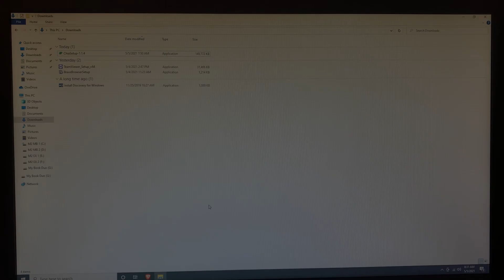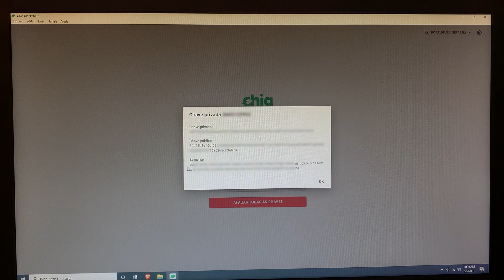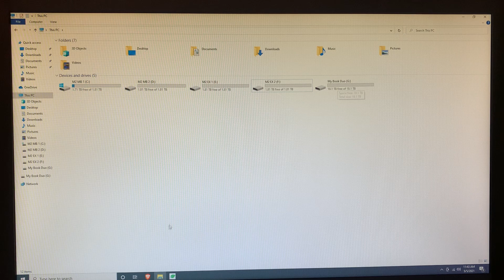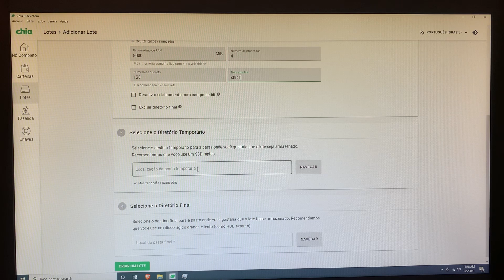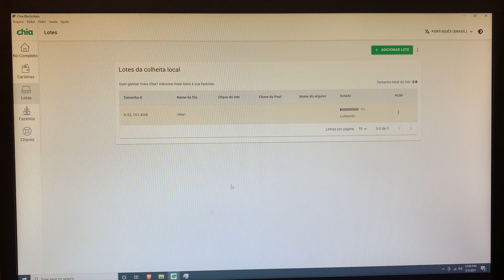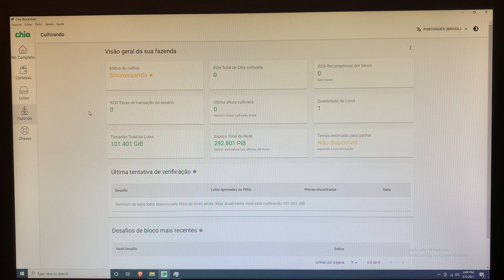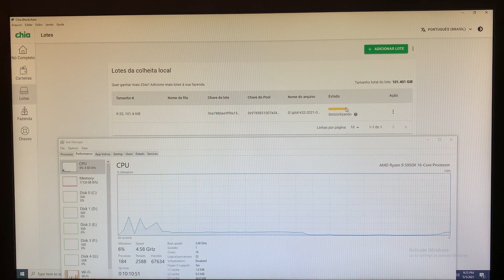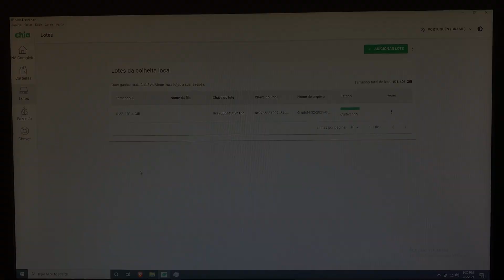CHIA - PASSO A PASSO: INSTALAÇÃO, CONFIGURAÇAO E INÍCIO DA PLOTAGEM - Parte 3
Nesse vídeo vamos mostrar passo a passo todo o processo de instalação, configuração e criação dos nossos primeiros arquivos(PLOT) para mineração da Chia.

💻 Segue a configuração inicial do nosso PC de mineração e plotagem da Chia:

01 x Placa mãe: MSI MEG X570 GODLIKE Gaming
01 x Processador: AMD Ryzen 9 5950X 16-core 32-Thread
01 x Cooler: Noctua NH-D15 Premium
04 x Memória: 32GB CORSAIR Vengeance RGB Pro (128GB)
01 x Fonte: GIGABYTE GP-P850GM
04 NVMe: SAMSUNG 970 EVO Plus SSD 2TB - M.2
01 x Placa de Video: CORN GTX 750ti 128-Bit
01 x Gabinete: Cooler Master HAF XB EVO
01 x Armazenamento: WD 20TB My Book Duo Desktop RAID